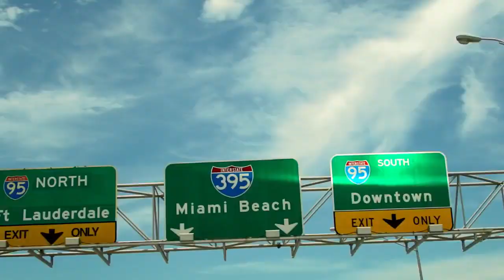Çift'lik Bank Tosun Firarda Fragman izle (2018)